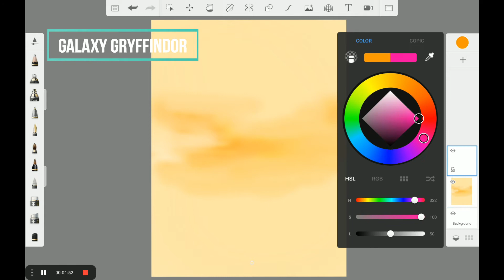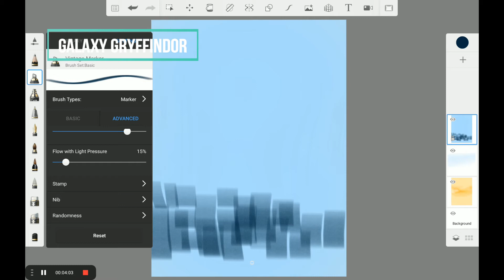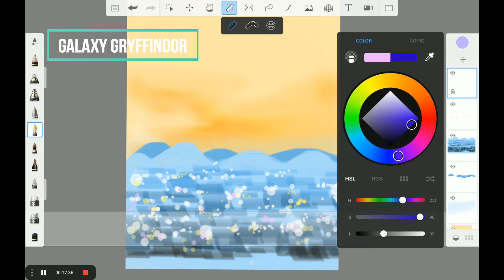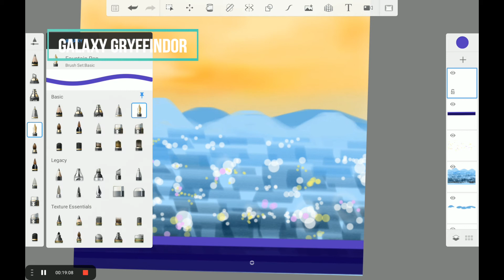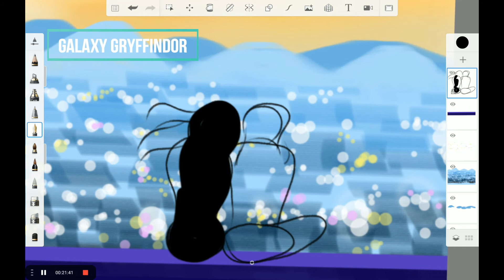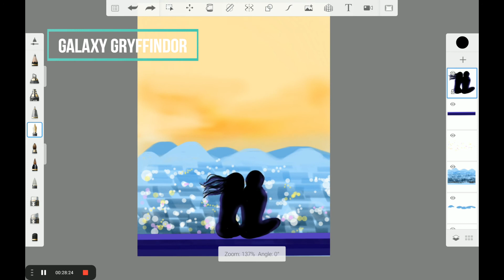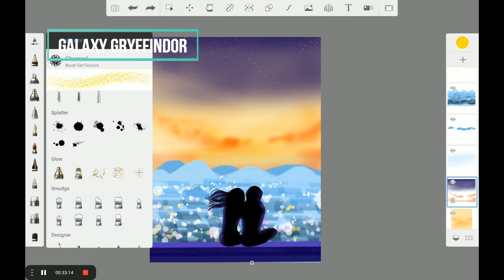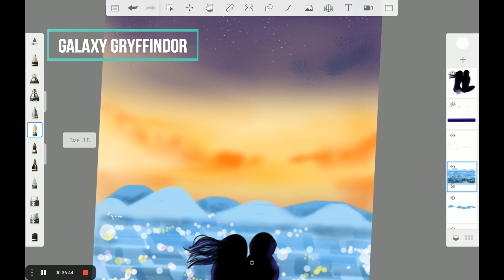learn how to make a digital painting for beginners on adobe sketchbook